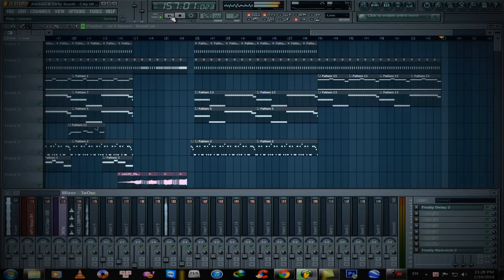Alesso & Dirty South - City Of Dreams ( FL Studio Project )